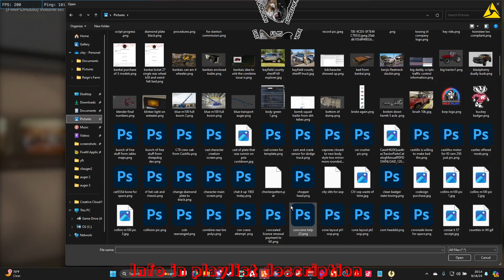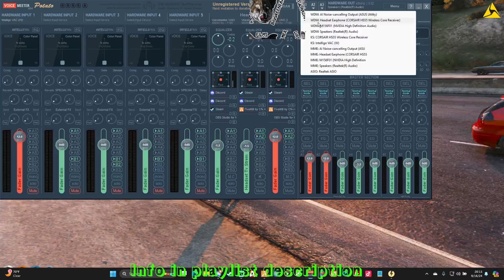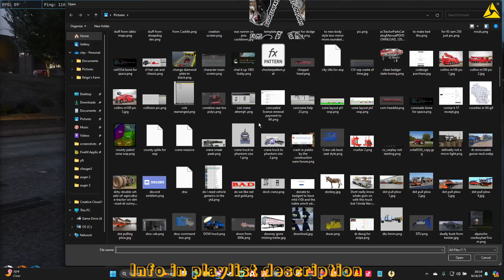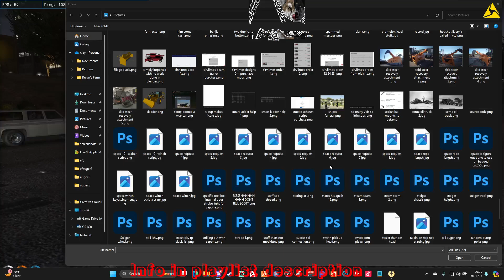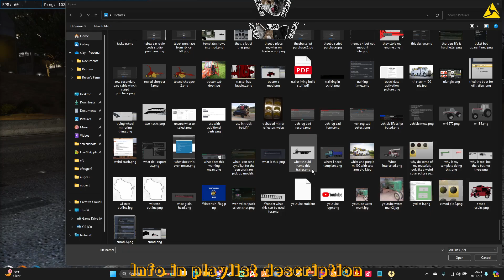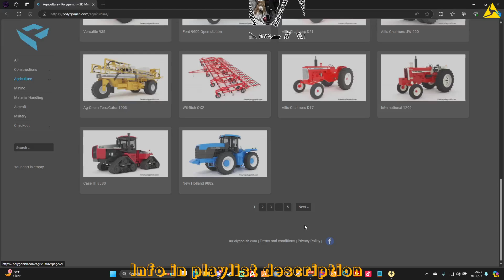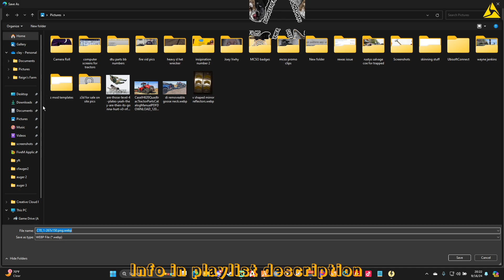AG Network 5m 2024 09 16 20 14 35